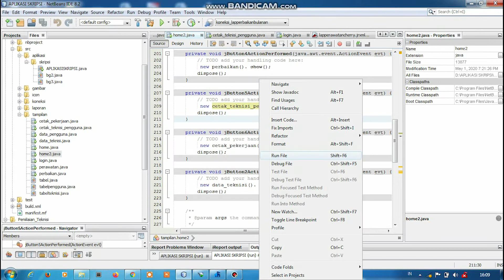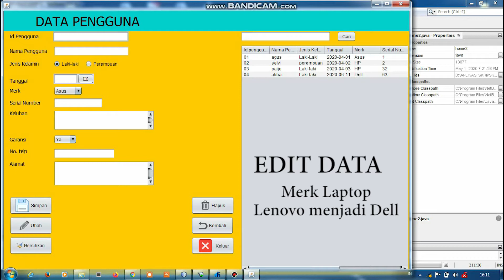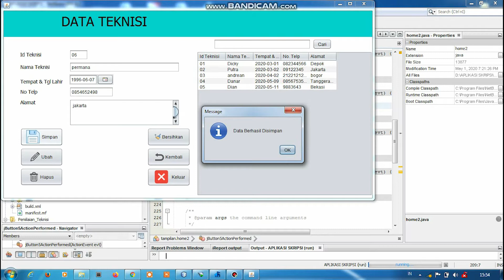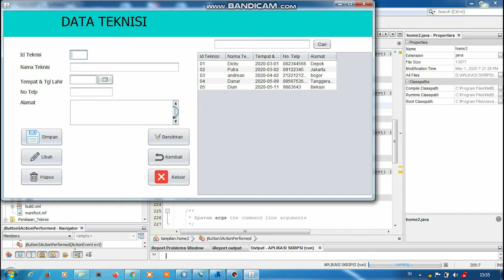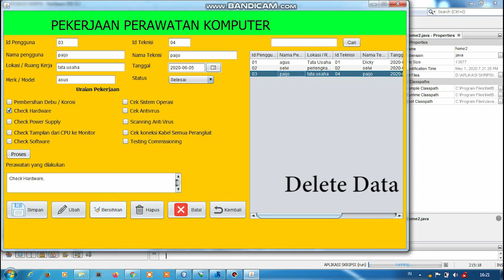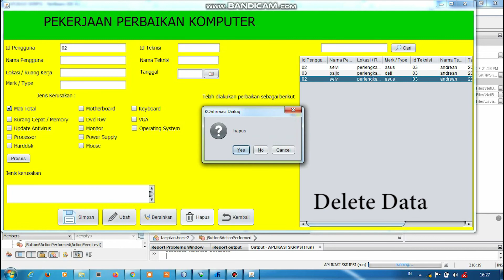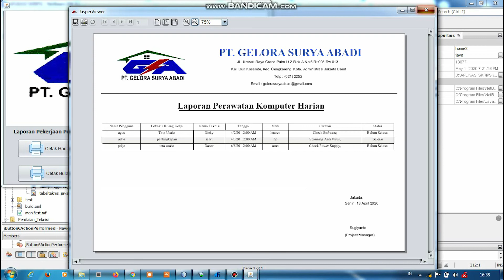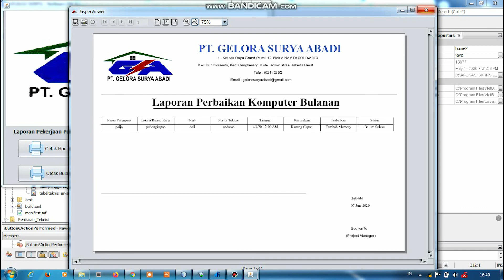Sistem Informasi Kinerja Teknisi Komputer